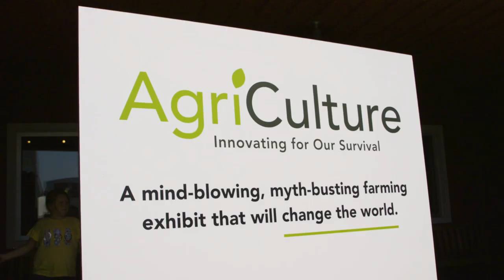Discovery Park of America Announces New Agriculture Exhibit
On Fri., Aug. 2, 2019, Discovery Park of America announced that it will open an exhibit dedicated to telling the story of innovation in agriculture. Opening Oct. 22, 2020, “AgriCulture: Innovating for Our Survival” will be located in the 8,900-square-foot building that currently houses the museum and heritage park’s tractor barn. On hand for the announcement was Representative Bill Sanderson who is the founder of White Squirrel Winery in Kenton, Tenn. and Congressman David Kustoff who represents Tennessee’s 8th congressional district.

“AgriCulture: Innovating for Our Survival” is made possible by The Tennessee Soybean Promotion Council, The Robert E. and Jenny D. Kirkland Foundation and The University of Tennessee at Martin.

For more information on “AgriCulture: Innovating for Our Survival,” visit DiscoveryParkofAmerica.com/Agriculture.